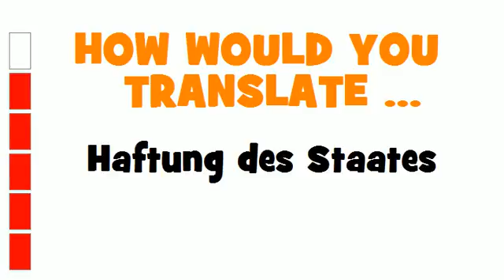GERMAN TRANSLATION QUIZ = Haftung des Staates